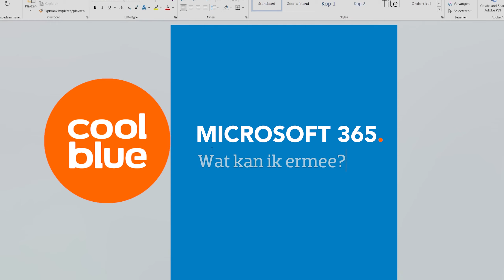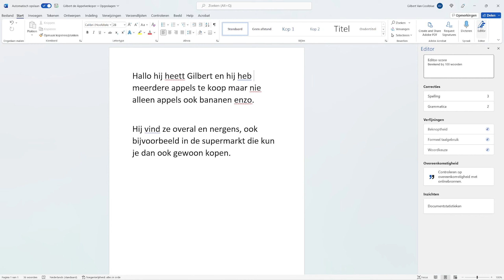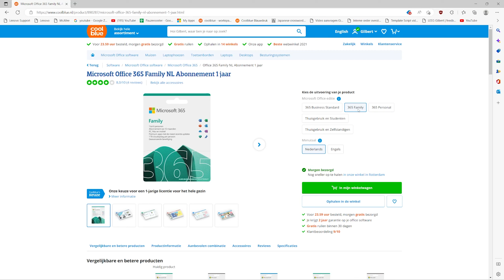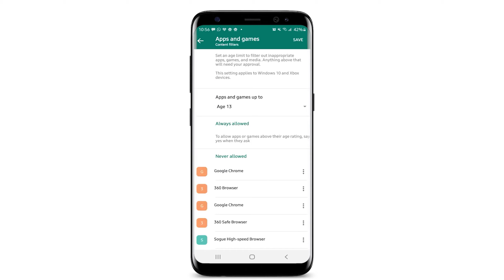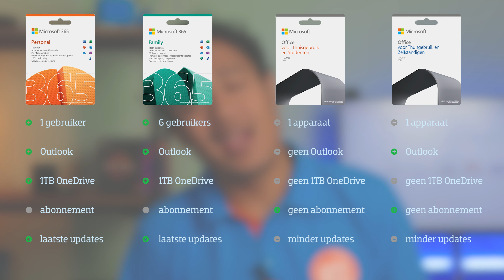Microsoft 365 - Wat kan ik er mee?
Er zijn verschillende Microsoft Office software pakketten: Microsoft 365 Personal en Family en Microsoft Office 2021. In deze video legt Gilbert je uit wat de verschillen zijn en welk pakket het beste bij je past.

0:00 Intro
0:17 Microsoft 365
0:30 OneDrive
1:32 Extra functies Microsoft 365
2:12 Microsoft 365 Personal
2:38 Microsoft 365 Family
3:02 Microsoft Safety
3:42 Office 2021
4:21 Verschillen Microsoft 365 vs Office 2021